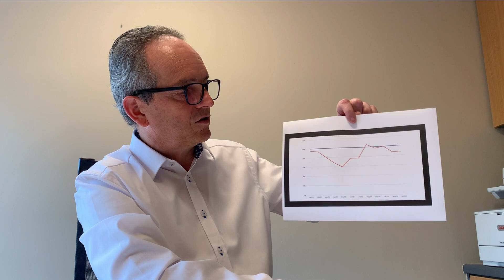Message CEO Patrick Gerard October 2020